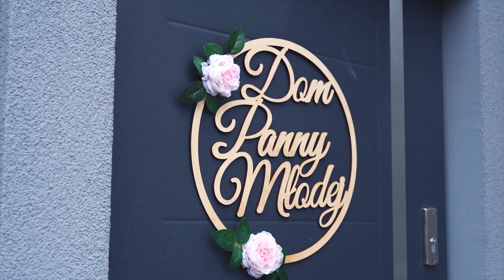Adrianna i Marcin | film ślubny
Film ze ślubu Adrianny i Marcina